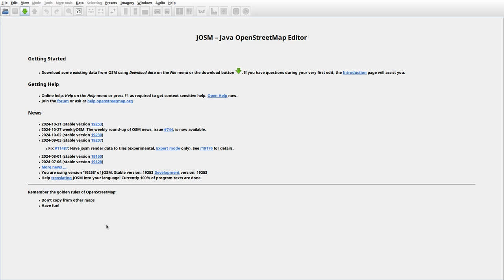JOSMrec2049 2024 11 02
Lithuania. Mikaičiai II, Pramedžiava, Ražaičiai, Rušiškiai. Tracing buildings (mainly) in JOSM for openstreetmap.